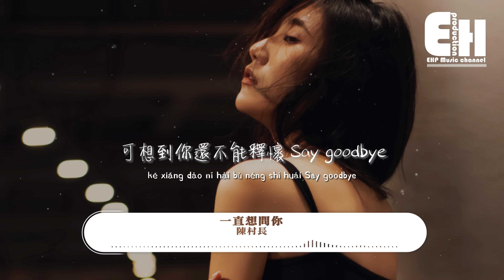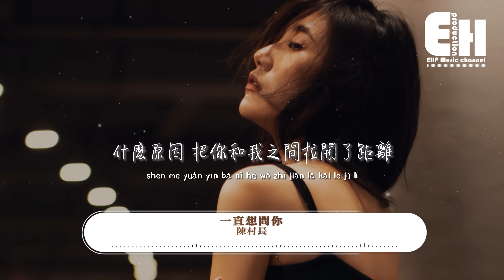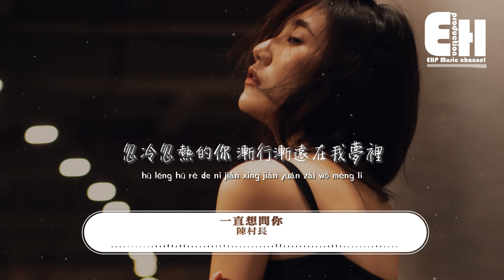陳村長 - 一直想問你『我一直都想問你離開我的所有所有原因，但生怕再見不到你。』【動態歌詞/Vietsub/Pinyin Lyrics】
演唱：陳村長
作詞：Evan李韓宇
作曲：Evan李韓宇
編曲：周富堅
製作人：周富堅
吉他：楊奕（Ed）
和聲：陳村長
混音&母帶工程師：楊尚衡
錄音室：DBZ１９８７
混音室：DBZ１９８７.BeiJing
設計：nagi
宣發：郝月明、周暢
統籌：高璐
策劃：高璐、燕振華
監制：曹芬芬
出品：炙熱星河
營銷推廣：夏天（@DDStudio）
OP：北京伯音時代文化傳媒有限公司

我只能說我是愛情裡的廢柴
我只能說這段旅程我和你都難捱
嗨 你不在
可想到你還不能釋懷
Say goodbye

可現在 已倒帶
我只能守著和你去過的大海
不忍看到你的傷心超重裝載

什麼原因
把你和我之間拉開了距離
我沒有忘記你笑的模樣
甚至還有你說過的謊

我一直都想問你愛我的
所有所有原因
但生怕你離我而去
我為你淋的雨 失的意
一顆心都給了你卻不在意

我一直都想問你離開我的
所有所有原因
但生怕再見不到你
忽冷忽熱的你
漸行漸遠在我夢裡
忘記

00:00:00  陳村長 -  一直想問你
00:00:59  副歌 (Chorus)

❖Original Photo by 给你一片枫叶